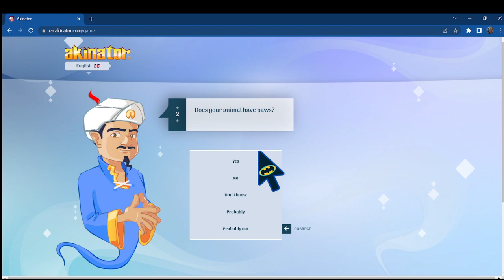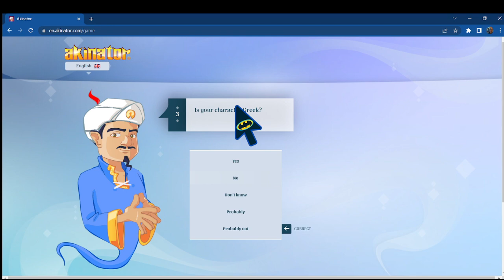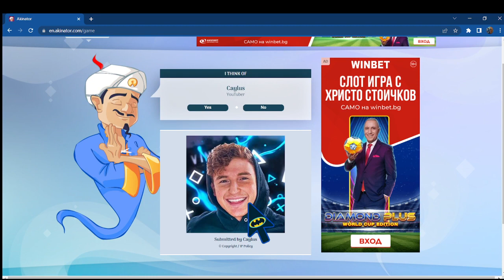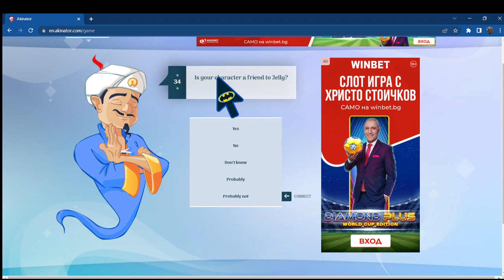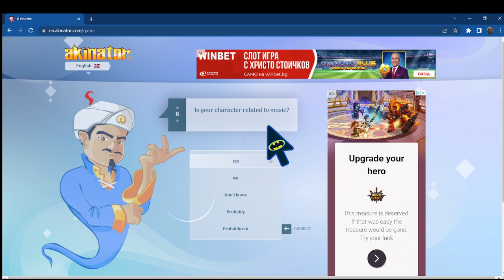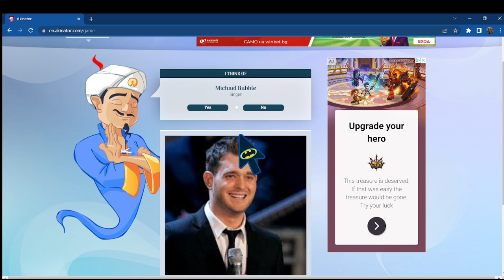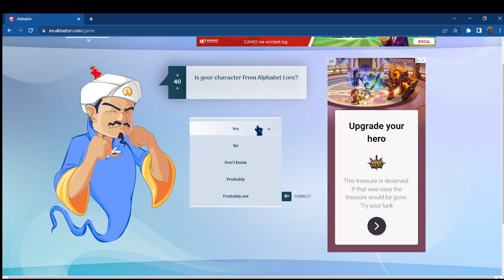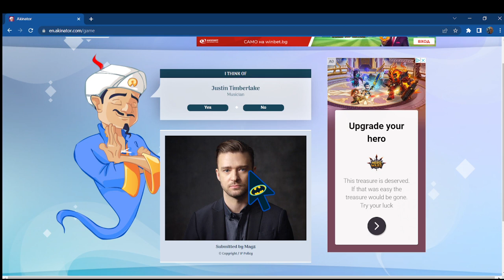i try to beet the akinator part 2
i almost did it...